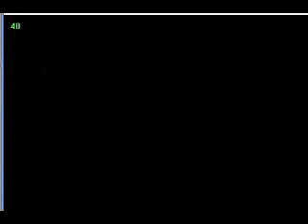MOTHER 3 - LLLFNM Challenge - Part 9: Chapter 5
Low Level
Limited Functions
No Magic (even though this isn't Final Fantasy)

Chapter 5's bosses. Not much to say except Super Bombs rule.

-Fierce Pork Trooper
-Forlorn Junk Heap
-Firece Pork Trooper
-Mr. Genetor